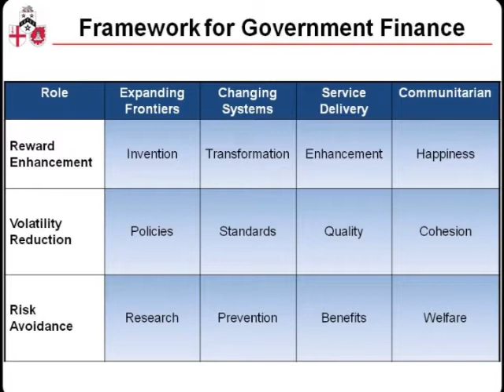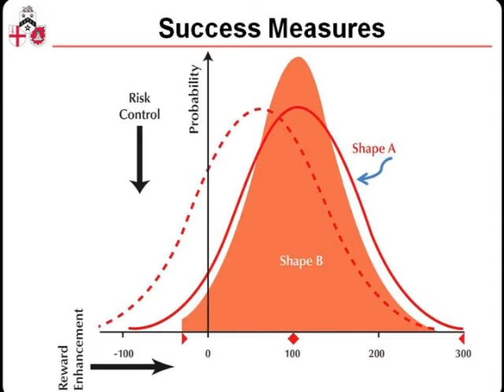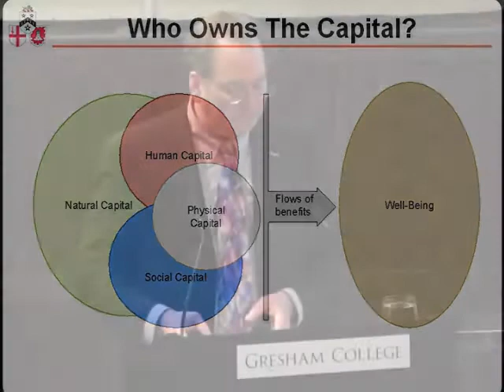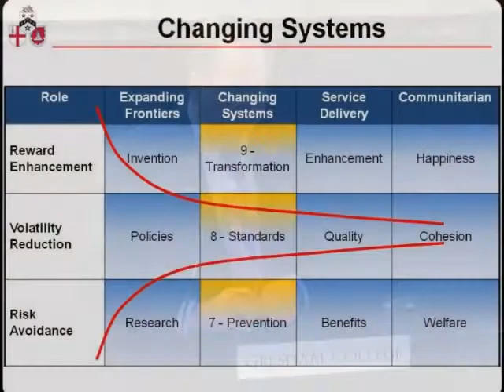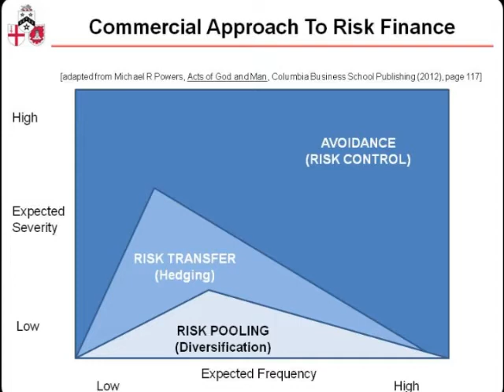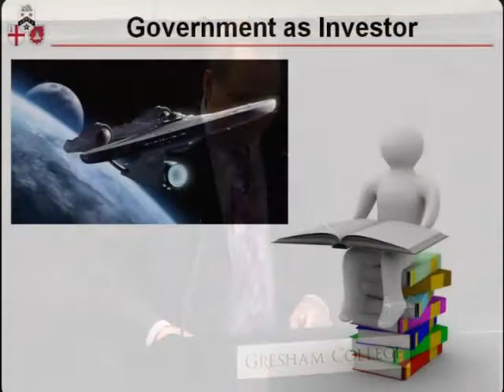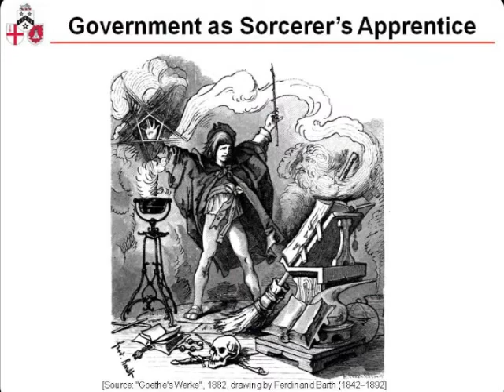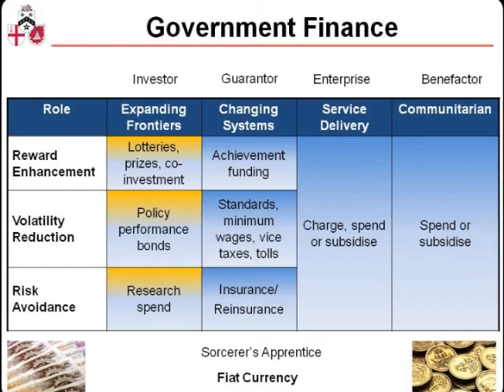Risk, Equality and Opportunity: The Roles for Government Finance - Professor Michael Mainelli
Adrift and barely floating amidst financial crises, governments claim that they cannot afford to deliver on all their promises.  Necessity has brought forth new views on government finance and how it can be used to achieve social ends.  Many of these views are redressed mutton. Some are more or less just off-balance sheet accounting.  Others prompt new thoughts about the role of the state.  We will explore various roles for government finance and discuss how radical ideas and new monies may help governments better manage our longer-term future.